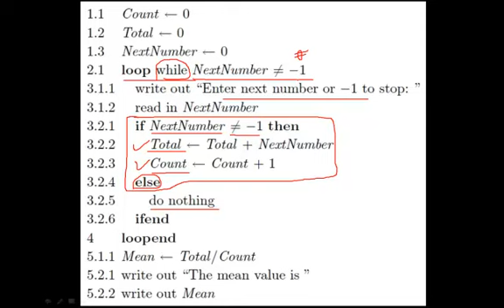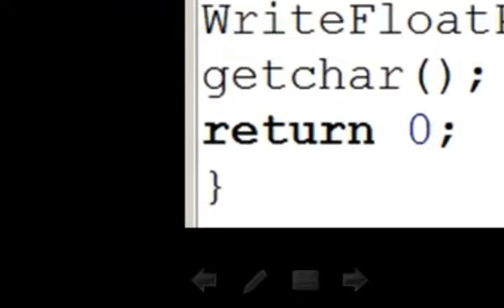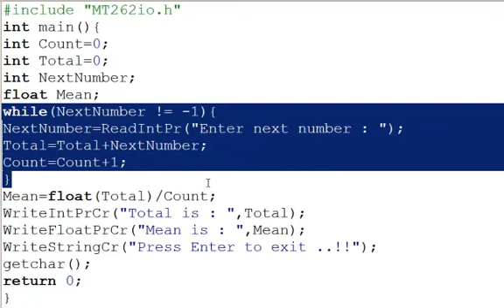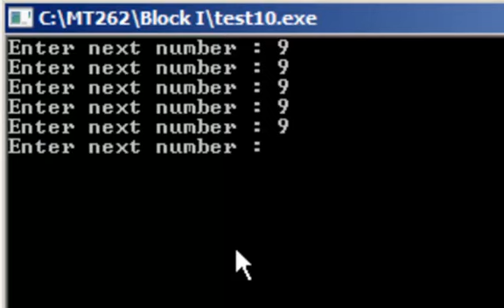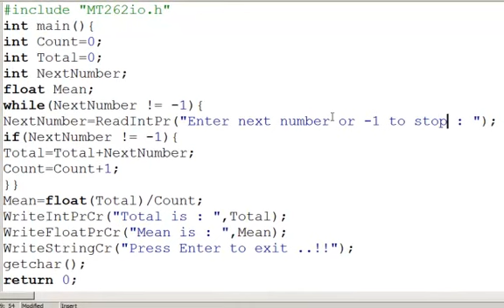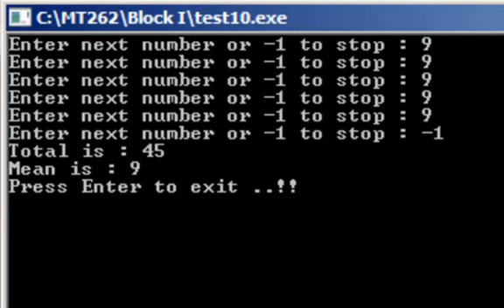MT262 A Lesson 027